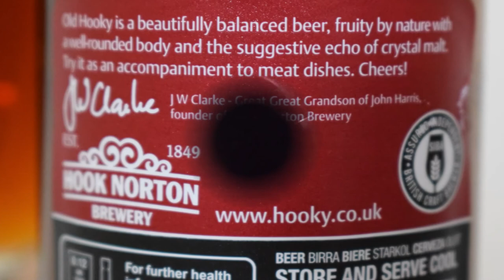Hook Norton Old Hooky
Ale Degustation presents English Bitter: Hook Norton Old Hooky

Brewed by Hook Norton Brewery

First brewed to celebrate the Queen’s Silver Jubilee in 1977 it’s been so popular we’ve kept brewing it ever since. A beautifully balanced beer, fruity by nature, with a well-rounded body and the suggestive echo of Crystal Malt.